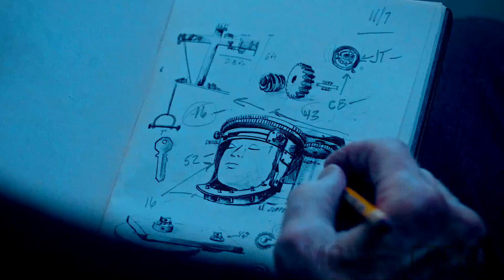Saw Sequels Are Being Planned Beyond Saw X, Producers Reveal!